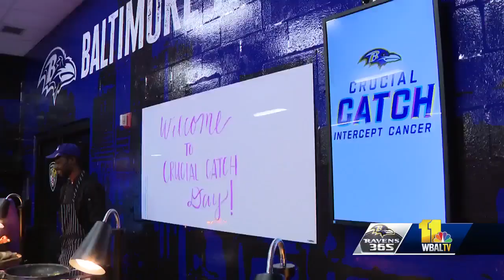Ravens help pamper cancer survivors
Many of the 35 cancer patients pampered Monday at M&T Bank Stadium became emotional and overwhelmed that someone would celebrate them. The Baltimore Ravens partnered with the American Cancer Society and the Susan G. Komen Foundation for a special pink and purple event to celebrate the NFL's Crucial Catch initiative. The event provided custom-fitted wigs, makeovers, massages and a make-your-own flower bouquet.